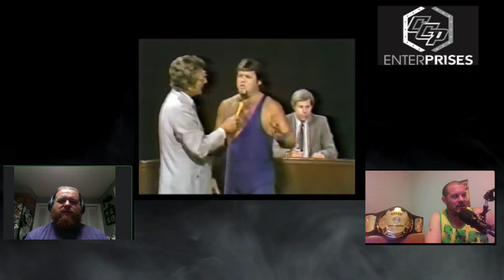Behind the Curtain Territories: Championship Wrestling Association (Part 2- FULL MATCHES)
What's happening friends of CCPE Podcasting welcome back to Behind the Curtain Territories- Championship Wrestling Association Part 2! Today Chris Page and Eric Steel continue their look back at some classic territory wrestling from Memphis!

Stan Hansen  vs  Austin Idol

Rick Rude vs Randy Savage

Hair vs Hair Match Inside a Steel Cage
Austin Idol  vs  Jerry "The King" Lawler

Check us out on Twitter @FiresidePage / @DenzelPorter4
Join us every Monday and Thursday Night (7pm Eastern) live on Twitch